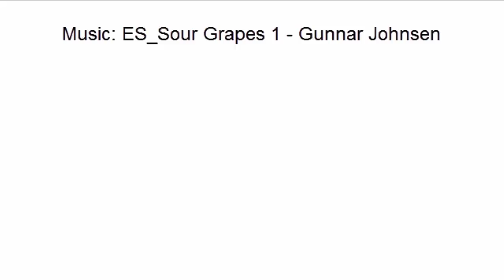Прості малюнки, як просто намалювати собаку, як просто намалювати кота, малюємо просто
Прості малюнки, draw, як просто намалювати собаку, як просто намалювати кота, малюємо просто
Сьогодні ми подивимось як просто намалювати тварин.
0:12 Спочатку ми малюватимемо коло. Його можна відмалювати від монети, від будь-чого круглого.
Можна намалювати коло за допомогою циркуля або від руки.
0:23 У верхній частині кола намалюємо два малих кола. Це будуть очі. В середині намалюємо зіниці ока.
0:28 Малюємо ніс. Це заокруглений трикутник.
0:31 Малюємо рот. І тепер усім стає зрозумілим, що це малюнок собаки.
0:36 Малюємо два вуха на голові.
0:44 Малюємо вуса. По три волоски у два різні боки.
0:51 Зафарбуймо носа і домалюємо деталі. Над очами малюємо брови. Портрет собаки готовий.
01:15 Знову малюємо коло. Це буде ще одна домашня тваринка.
01:17 Малюємо око.
01:18 Малюємо дзьоба. Тепер стало зрозуміло, що ми малюємо маленьке курчатко.
01:24 На голові намалюємо гребінець. У сіх курчаток є гребінці. Особливо у півників.
01:34 Малюємо крило. Нам видно одне крило. Інше заховане за тулубом. Малюємо одне крило.
01:47 Малюємо дві лапки внизу під тулубом. Наше курчатко йде шукати їжу. Малюємо дві лапи і по три пальці на кожній лапі.
02:06 Знову малюємо коло. Це буде ще одна домашня тварина.
02:10 Малюємо очі. Два ока і зіниці в цих очах.
02:12 Внизу малюємо овал. Це буде морда корови. Тут намалюємо ніздрі.
02:16 На голові намалюємо два вуха, а між вухами намалюємо два роги.
Ось і намалювали ми корову.
Подивіться ще які тварини можна намалювати із використанням кола.